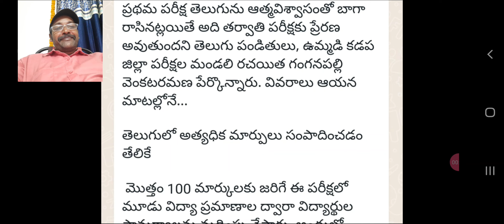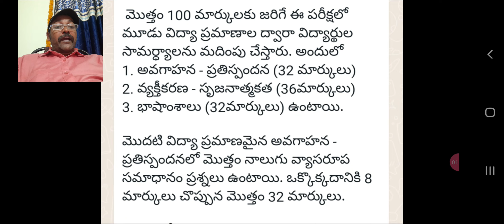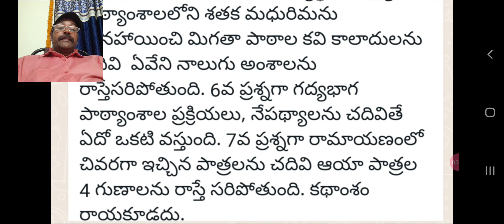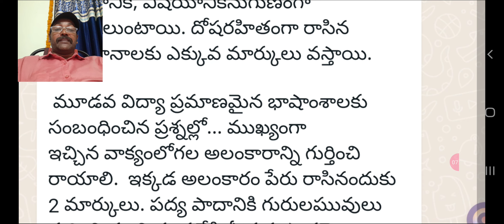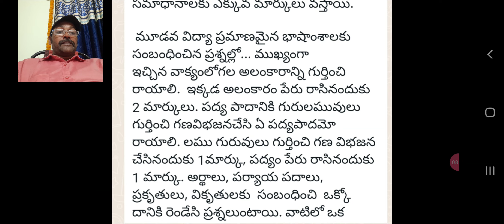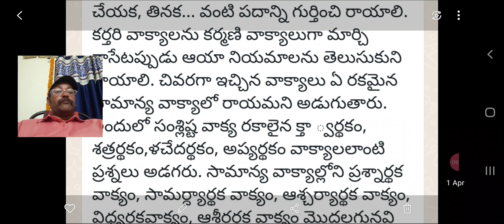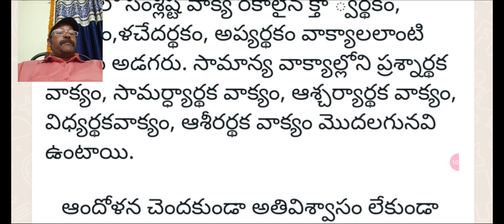10th class public exams Telugu,తెలుగుపరీక్ష, instructions@muralikondachannel